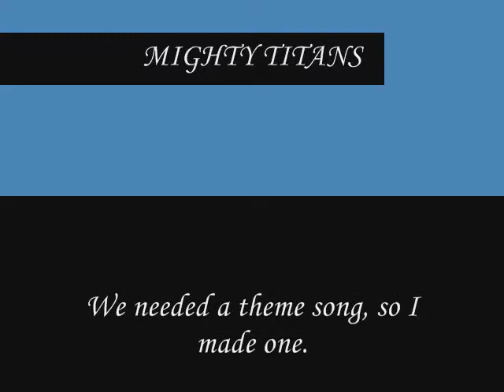Mighty Titans | John Herrington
For my awesome Sister, Great Lady SUPERCHAAAAAAAAARGE!
We needed a theme song for when we do awesome things in the wonderful world of Destiny. It had to be slightly epic, and slightly derpy. This is what happened. XD

It may be a tiny bit short, but that isn't too important. :P

John